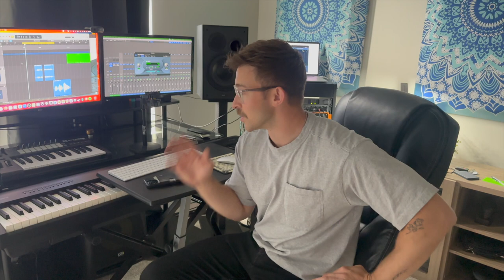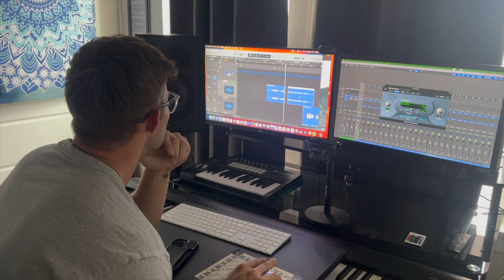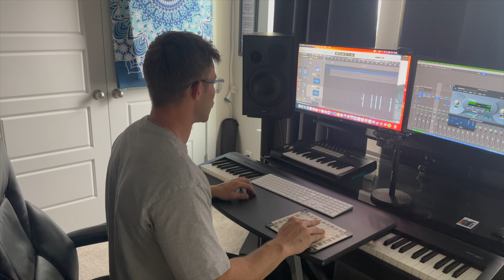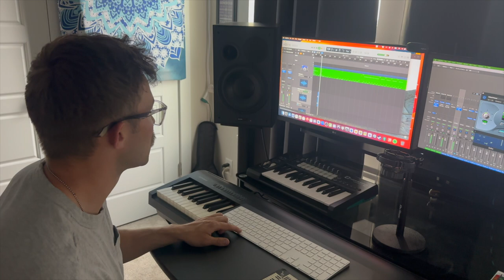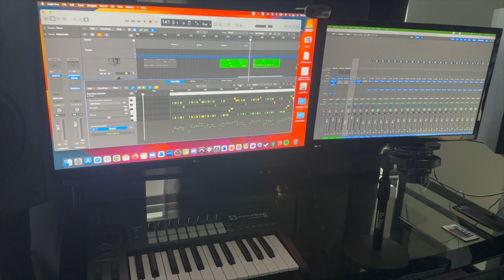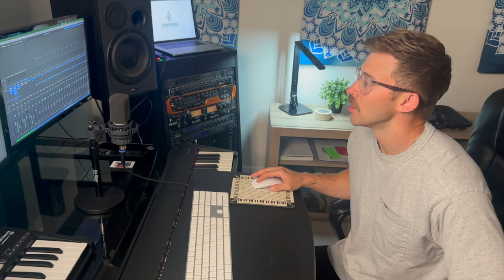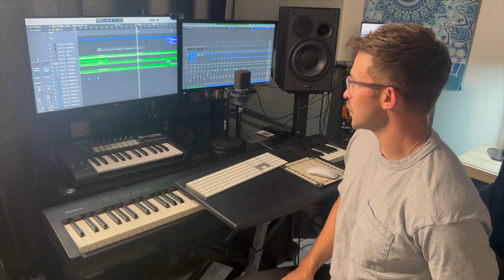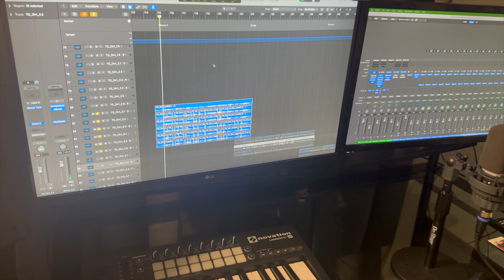In the Studio w/ Taylor Garner: Dirt (Final Touch Ups)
In this session, Taylor plays around with the intro of his new song “Dirt.” He also takes some time going through some instrumental concepts, and finishes the session by double checking some of the vocal edits from the previous session. Time to print stems!